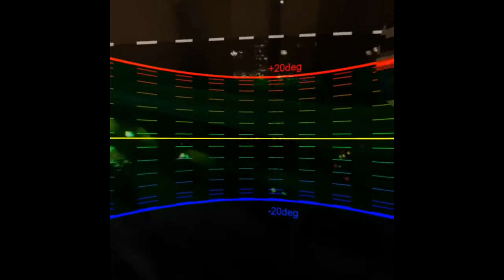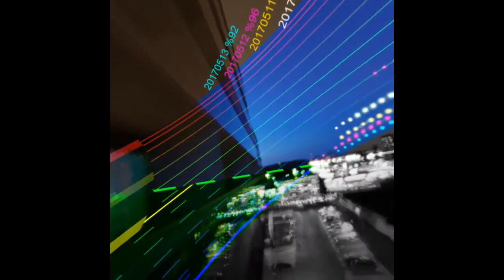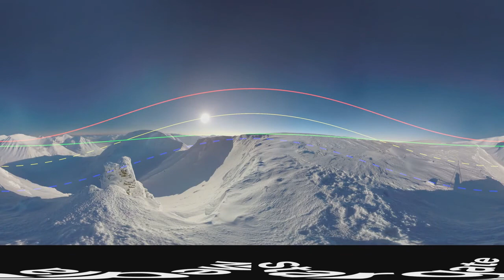360 degrees scanline moon path tracking (tire tread steps)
Isle of Wight vs Cape Town vs Estonia scanlines
Huge shout out to zproxy for all the hard work and hours he has dedicated to finding some reality in our matrix.